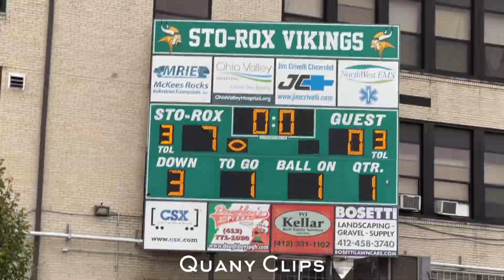Sto-Rox Vikings Vs Duquesne Dukes 12u Highlights 2023 Highlights WPYAA Championship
Everything I do is for the KIDS ‼️

Quany Clips Merch coming soon . . .
Int/outro music - ji Weez -Mmhmm(unreleased)